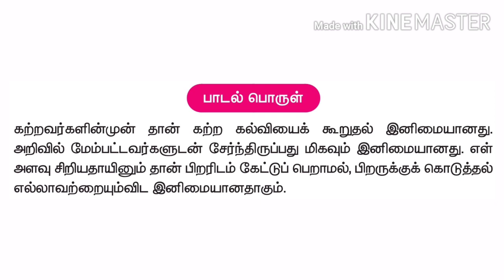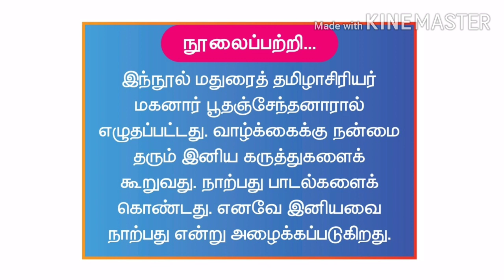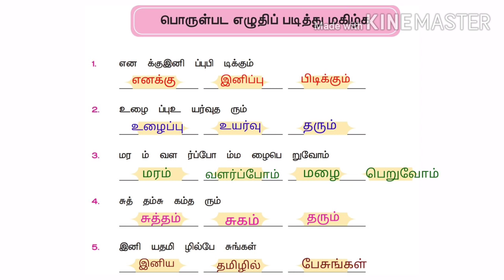3ம் வகுப்பு தமிழ் - இனியவை நாற்பது - 3rd Std Tamil - Samacheer Kalvi - Iniyavai Narpathu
3ம் வகுப்பு தமிழ் - இனியவை நாற்பது - 3rd Std Tamil - Samacheer Kalvi - Iniyavai Narpathu